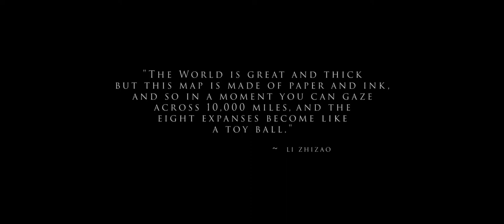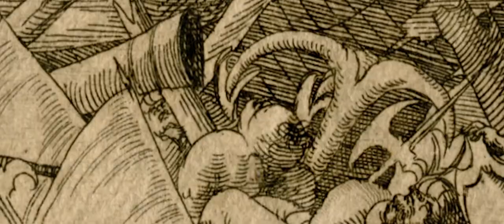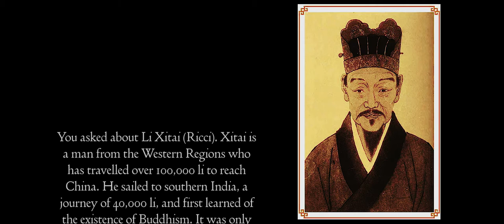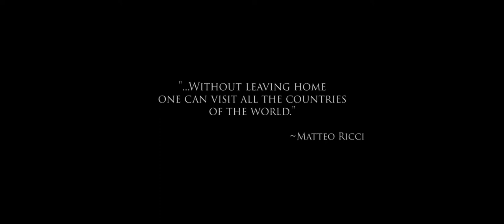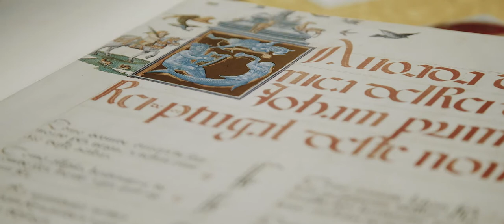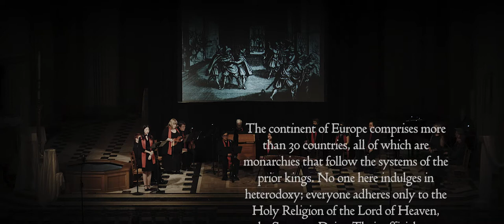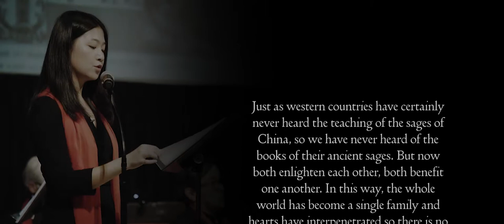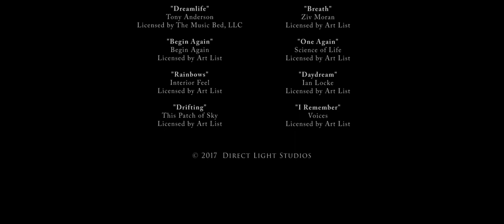Matteo Ricci His Map and Music Full Length HD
A 90-minute video on the Matteo Ricci: His Map and Music project, providing context for the work accomplished with the Ricci Institute, University of San Francisco. Direct Light Studio, 2016. Linda Pearse (artistic director, bass sackbut), Ann Waltner (scriptwriter, speaker), Vicki St. Pierre (contralto), Benjamin Geier (tenor), Peter Becker (bass), Martha Perry (violin), James Andrewes (violin), Christopher Canapa (sackbut), Liza Malamut (sackbut), Gayle h. Martin (organ), Yang Yi (zheng), Kan Li (speaker), Wanpeng Guo (sheng)